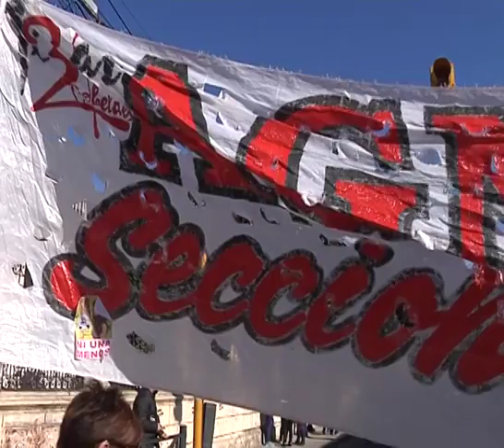NOTA DAD MOVILAZACIO AGMER 11 08 16